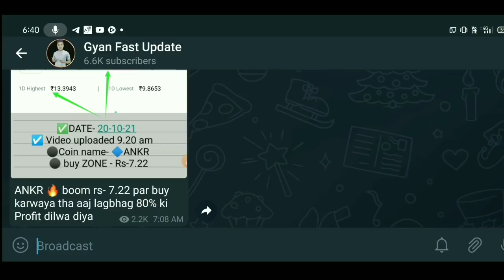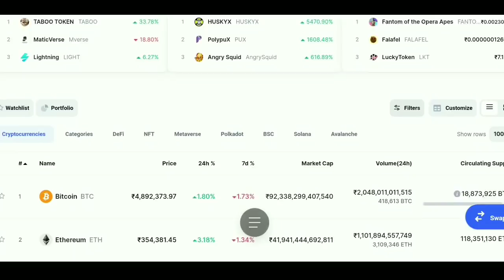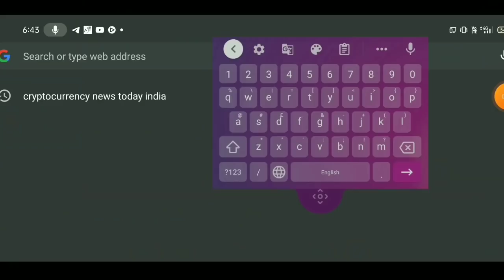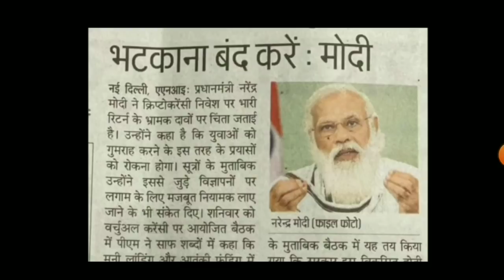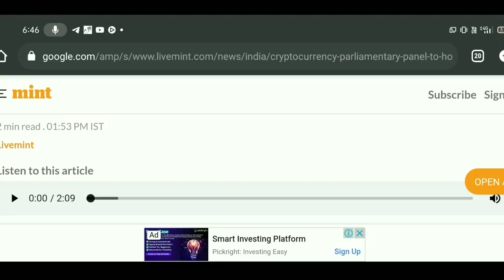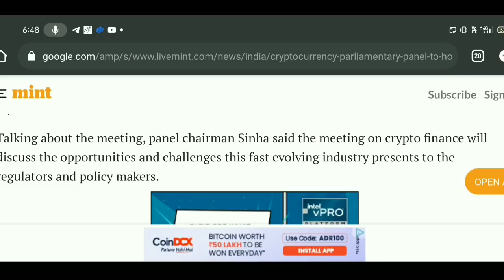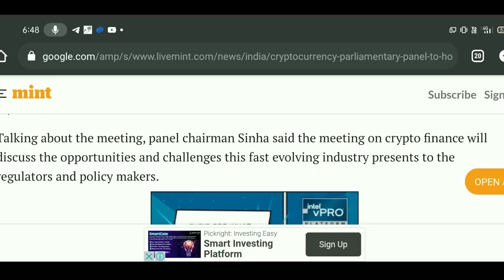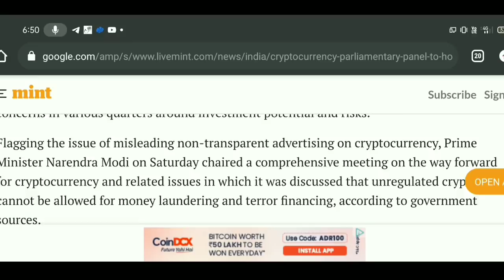🔴Crypto Ban News 🚫 Crypto News Today | Why Crypto Market Is Going Down Today| Which Crypto To Invest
crypto Market ban 3 big updates rbi india news today crytocurrency urgently imp news 100%

urgent Crypto india big news breaking news about Crypto currency market why down

best Cryptocurrency
top Cryptocurrency To Invest
Cryptocurrency

capacity.